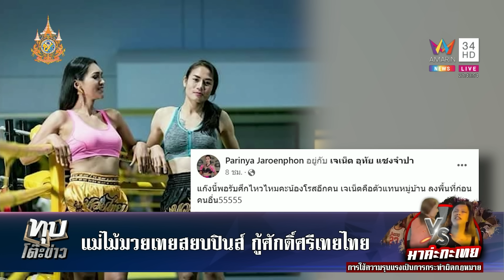น้องตุ้มทำถึงเกิน! เสนอตัวสอนมวยให้เทยไทย ถูกใจให้เรียนฟรีไว้ป้องศักดิ์ศรีตัวเอง |ทุบโต๊ะข่าว|5/3/67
น้องตุ้มทำถึงเกิน! เสนอตัวสอนมวยให้เทยไทย ถูกใจให้เรียนฟรีไว้ป้องศักดิ์ศรีตัวเอง